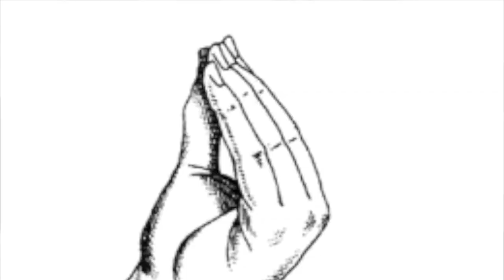🇰🇷🇮🇹 김밥만들기 도전 facciamo i kimbap 🇰🇷🇮🇹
안녕하세요, 저는 미소 마리입니다.
저는 이탈리아 소녀입니다.
오늘은 한국의 대표적인 요리를 만들고 싶습니다.
잘 부탁 드립니다.

Rieccomi qui con una nuova sfida. :D
Oggi proverò a preparare un piatto tipico coreano: i kimbap.

헬로톡과 Dean친구~ 제 한국어 문장을 고쳐주셔서 감사합니다.

Ingredienti:

5 fogli di alghe secche
300 gr di riso
300 gr carne di manzo macinata
1 carota
1 Rapa coreana sott'aceto
1 cetriolo
350gr spinaci
3 uova
3 spicchi d'aglio
2 cucchiaini di salsa di soia
1 cucchiaio e 1 cucchiaino di zucchero di canna
1½ cucchiaino di sale grosso
2½ cucchiaini di olio di sesamo
Olio vegetale